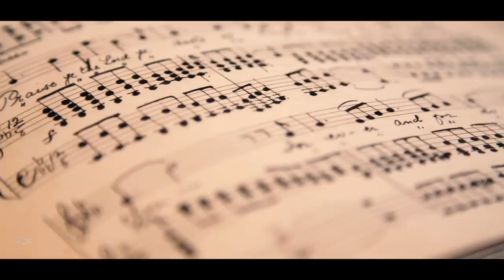Blues & Valentine's | Mighty Sam McClain Why Do We Have to Say Goodbye | Rock Music 2019 HiFi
Valentine Blues | Mighty Sam McClain Why Do We Have to Say Goodbye  | Rock Music 2019 HiFi